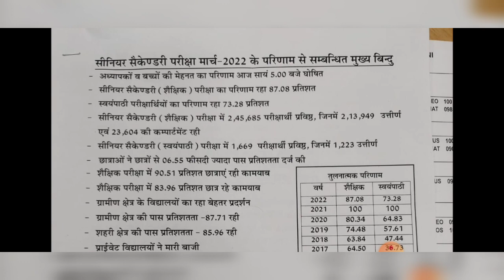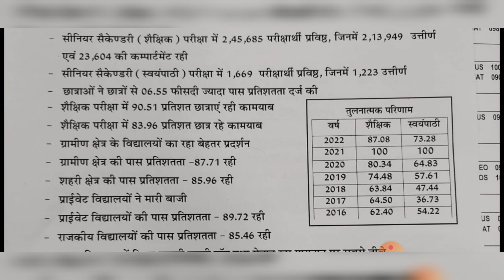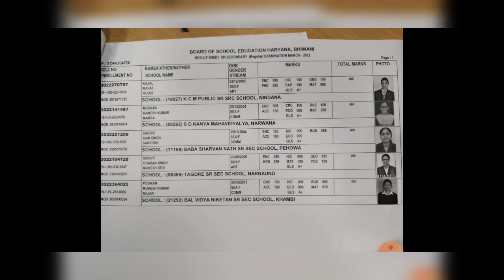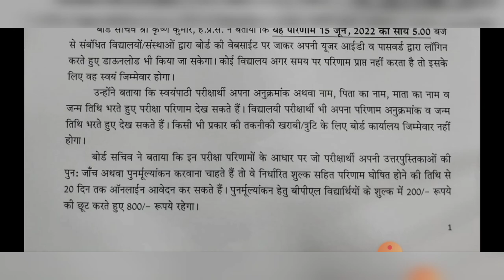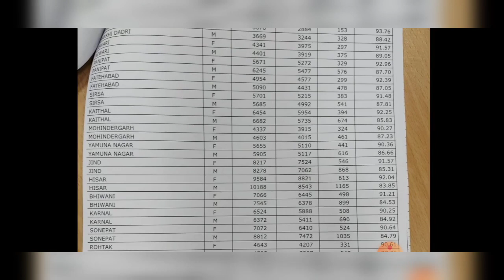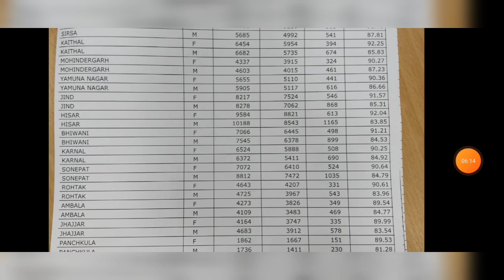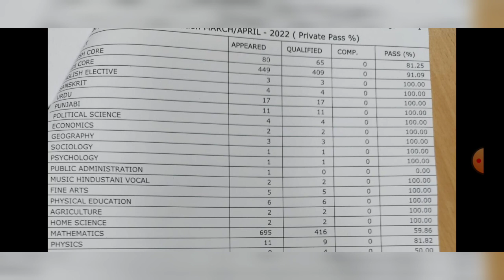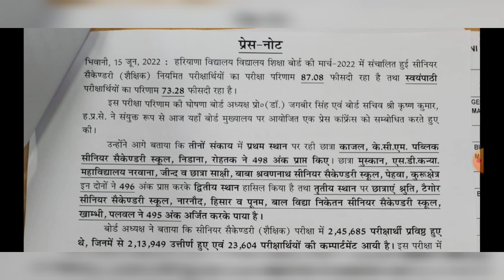12th class result yahan dekhe ll 12 th result out